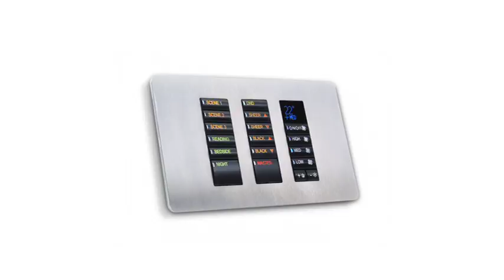Introduction to Philips Dynalite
Philips Dynalite designs and manufactures technology solutions for lighting control and building automation applications. Initially developed for large-scale projects, Philips Dynalite's distributed intelligence system is equally suited to small installations. As an industry segment leader, our reputation as a provider of superior solutions extends to over fifty countries around the world.

Our products and systems can be broadly defined into three market segments; architectural lighting control, home automation and energy management

To learn more about home automation and to find a Dimension Dealer, visit the Dimension

To Learn more about Philips Dynalite the company, visit the Dynalite site at: